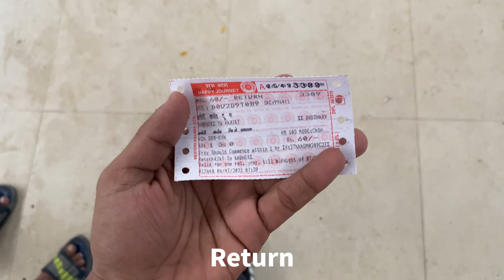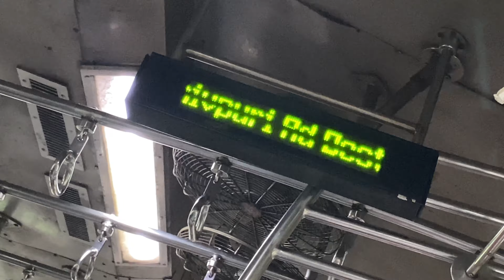Bhivpuri Waterfalls (Karjat) Mumbai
Faizan Baig vlogs :-

Address :- Bhivpuri waterfalls